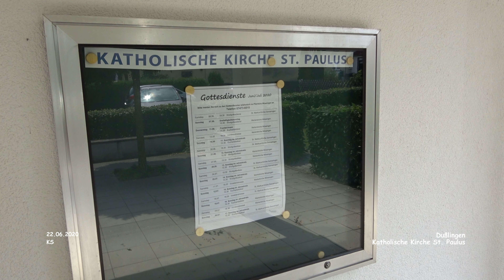Katholische St. Paulus-Kirche - Dußlingen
Impressionen Dußlingen